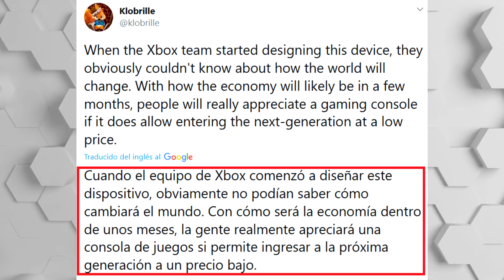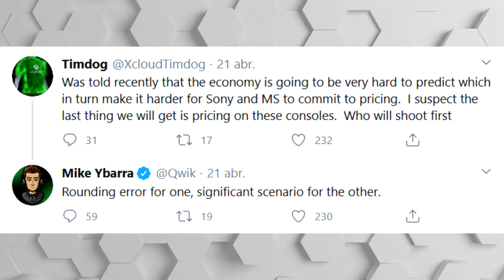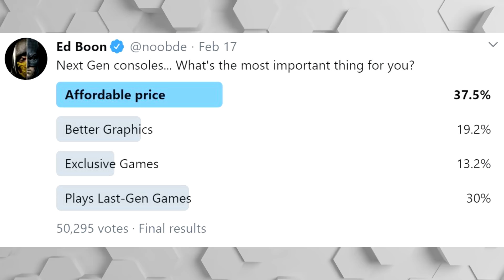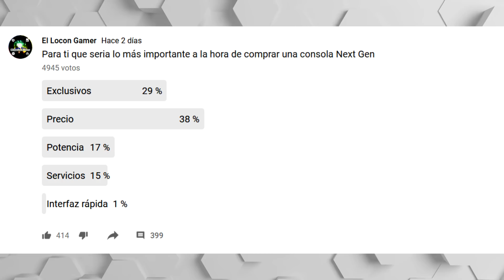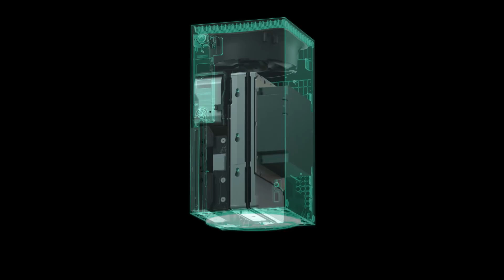LA ESTRATEGIA DE XBOX ES ACORRALAR A SONY CON LA CONSOLA MÁS POTENTE Y LA CONSOLA MAS BARATA